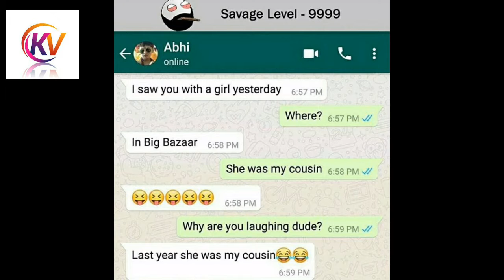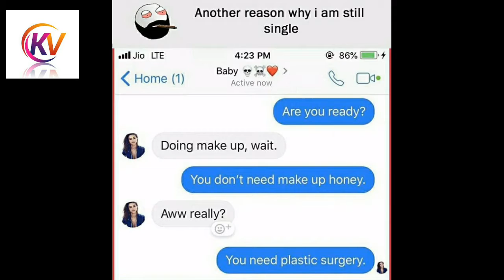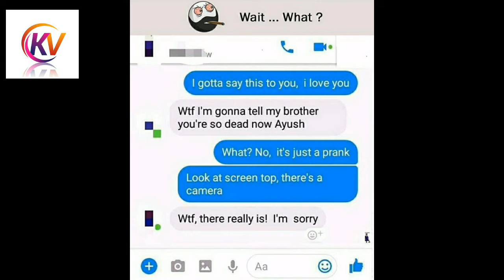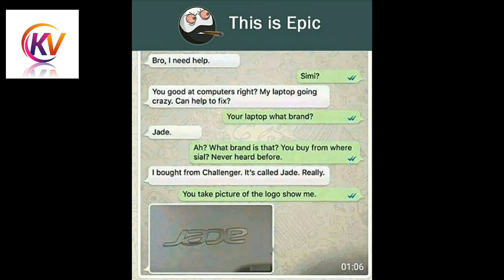Funny memes compilation part-1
Most funny & sarcastic memes compilation ever.